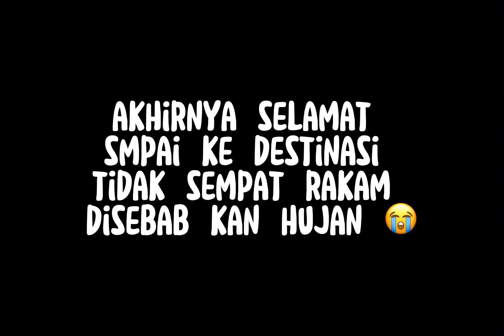(VLOG ) eps Jalan jalan kita bah ! rumah terbuka- negeri sembilan